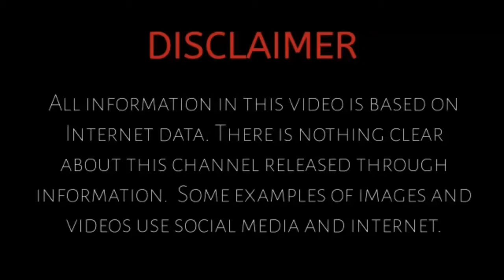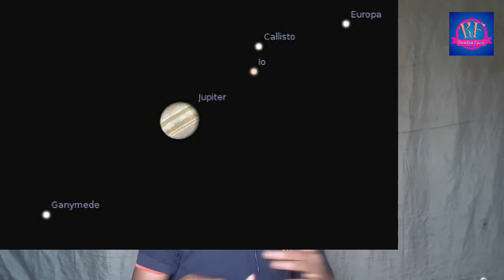दुनिया का सबसे अनोखा फूल Diphylleia Grayi Transparent Flower After Rain Beautiful Flowers in Facts 🌻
Hello, Dosto Hamara new YouTube channel  me welcome hai.

     (Video Top 10 science Amazing Facts)

Title : - Diphylleia Grayi Transparent when it Rain Flower दुनिया का सबसे अनोखा फूल beauty diphylleia grayi.

Note :- Amazing Top 10 Kundan Facts

Follow me ( KundanFacts )

🔴Video Make Use Parts⤵

➡ Use Boya by m1.

➡No, use Tripod but buy in Amazon.

➡Cemra, use samsang j7 2016 modal.

➡Led light ☇ Sun light

     channel and share.

Amazing Facts knowledge channel kundan facts.

Amazing science Facts knowledge channel.

Video Topic Diphylleia Grayi Transparent when it Rain Flower दुनिया का सबसे अनोखा फूल beauty diphylleia grayi.

Magic flower transparent beautiful phool duniya ka anokha phool.

My nw YouTube channel Name Kundan Facts Aur mera name kundan✔